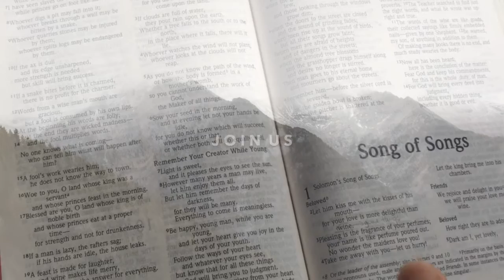Forerunner School Monthly - Song of Songs (Mar-Nov 2018)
The Song of Songs sets forth a divine pattern of growing in holy passion. It is the perfect transcript from God regarding the pattern of maturity and progression into passion for Jesus. It helps us to understand our spiritual progress with great clarity. A devotional study of this book will result in our heart being enlarged in love and passion for Jesus.

This “Forerunner School Monthly on the Song of Songs” will give us understanding of God’s heart and the revelation of His affection and enjoyment of our lives. Because of that, it will awaken us to a lifestyle of passionate pursuit for Jesus.

Dates: 25 Mar, 29 Apr, 3 Jun, 1 Jul, 29 Jul, 26 Aug, 30 Sep, 28 Oct, 25 Nov